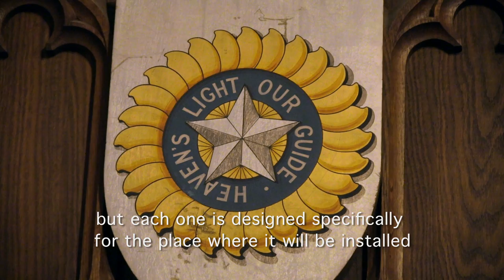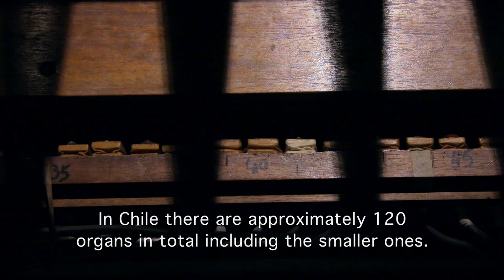#98 Organ - Living Atlas Chile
"In Chile there are approximately 120 organs in total including the smaller ones.However, there are only a few like this, with three keyboards and this many tubes," explains Christian Sundt, organist at the historical Saint Paul's Church in Valparaíso.

The church's organ dates back to 1903, designed specifically for the ornate space.

Discover the craftsmanship that goes into creating this massive instrument, and the skills it takes to make it sing.